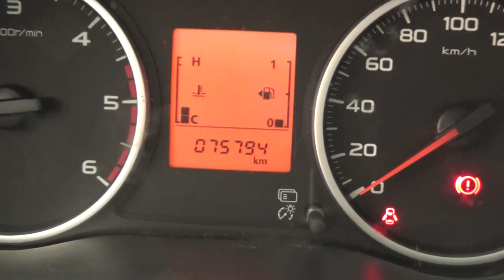Mitsubishi / L200 / 2018 - JH010893